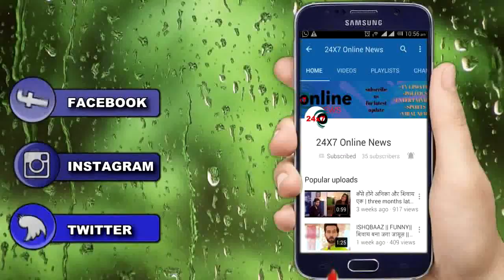NAAMKARAN || ये नही है नील के पापा ,होगा एक हदसा